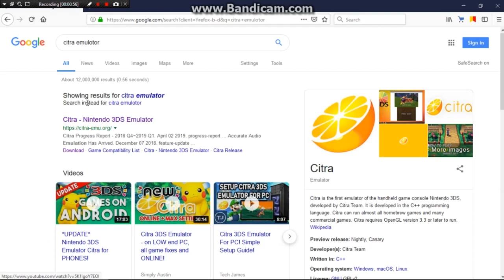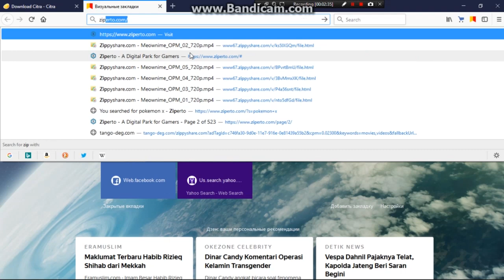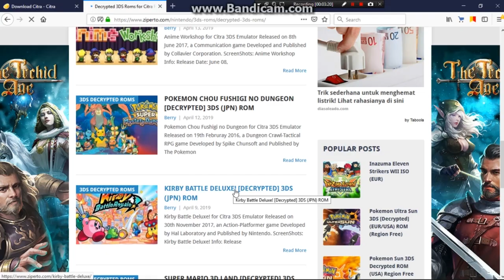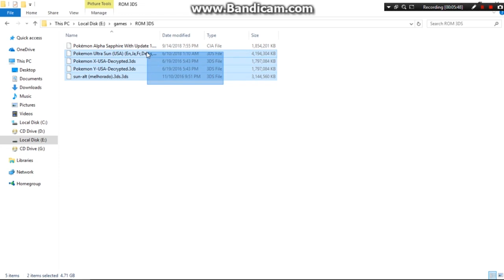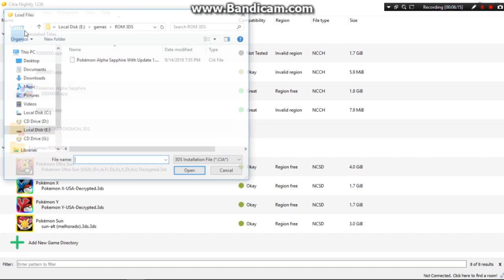Cara install emulator citra di pc atau laptop | emulator 3ds (100% worked)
Video ini menjelaskan cara menginstall emulator citra 3ds dan cara mendowload game nya, di video ini juga menjelaskan cara main pokemon di emulator citra 3ds.